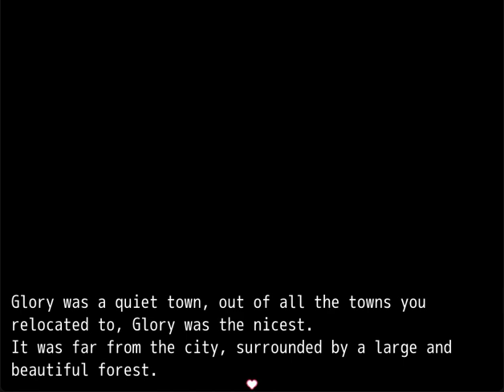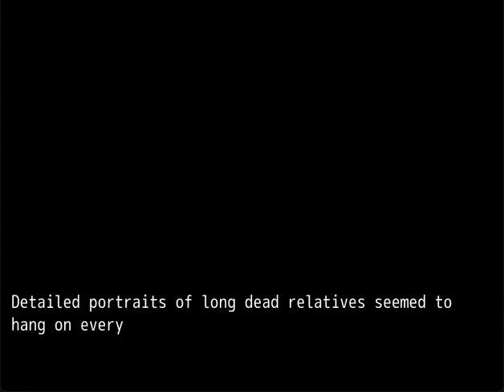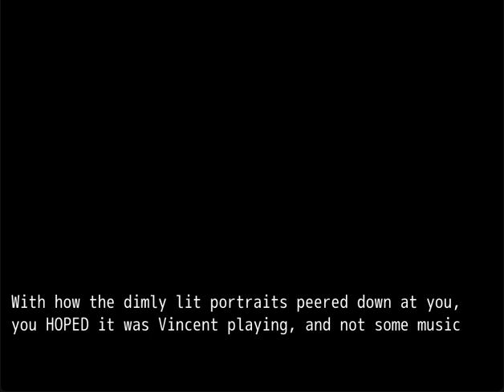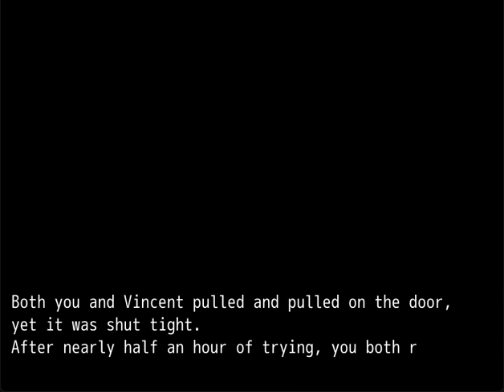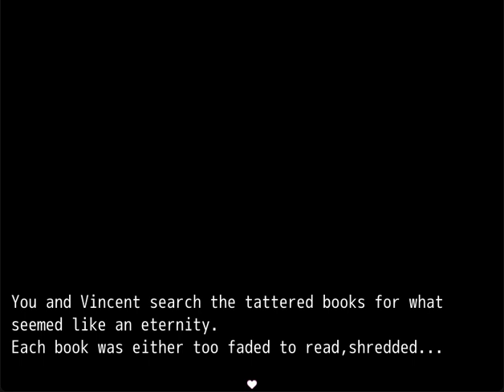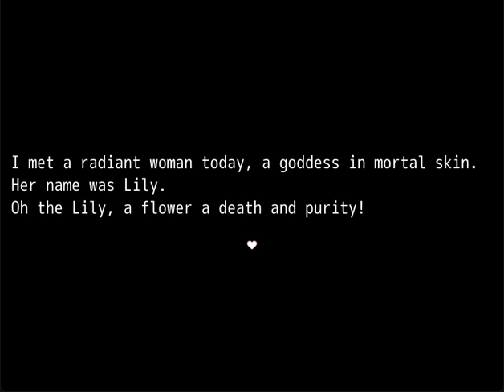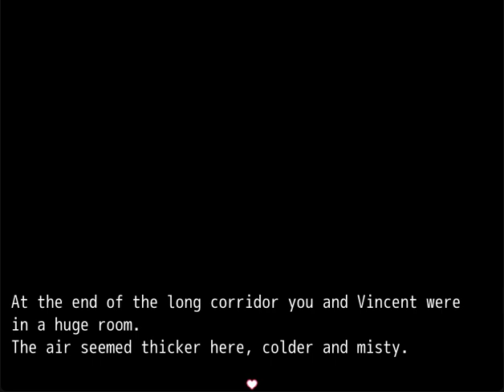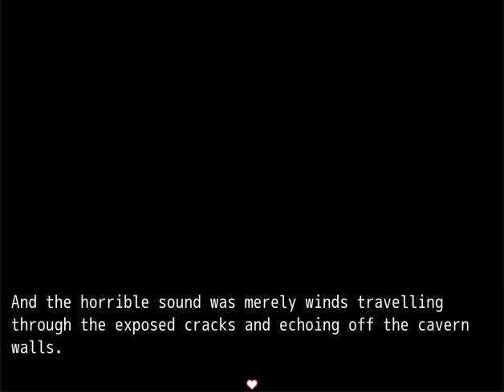Vincent route (ending 1) - Picture Perfect Boyfriend: REBOOT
This was cool, i like Vincent and the story is interesting as well.

game by Espoir Du Vide on itch io